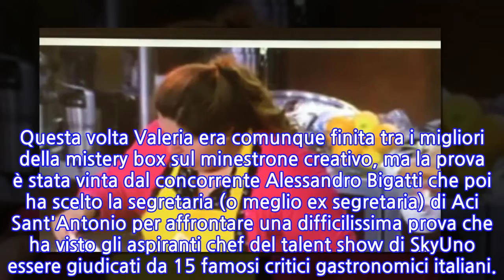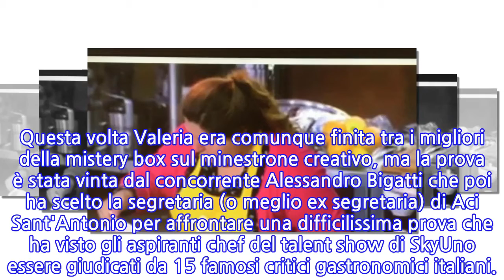Masterchef 8, la catanese Valeria convince anche i severi critici gastronomici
Dopo la tripletta della settimana scorsa quando ha vinto mistery box, invention test ed "esterna", nuova puntata ricca di soddisfazioni a Masterchef 8 per l'aspirante cuoca catanese Valeria Raciti. Questa volta Valeria era comunque finita tra i migliori della mistery box sul minestrone creativo, ma la prova è stata vinta dal concorrente Alessandro Bigatti che poi ha scelto la segretaria (o meglio ex segretaria) di Aci Sant'Antonio per affrontare una difficilissima prova che ha visto gli aspiranti chef del talent show di SkyUno essere giudicati da 15 famosi critici gastronomici italiani.